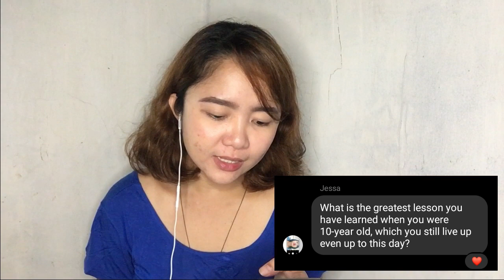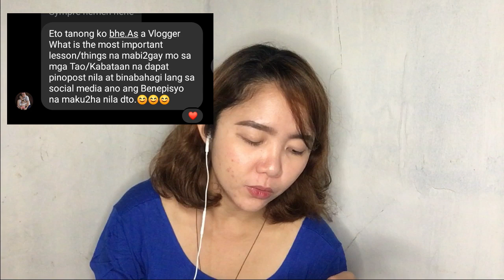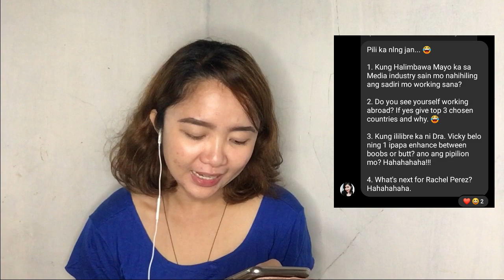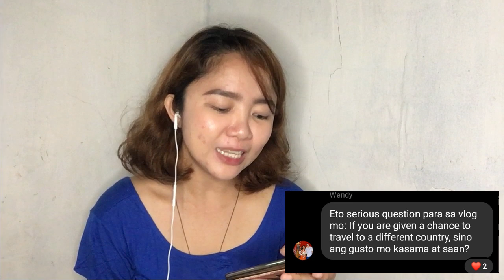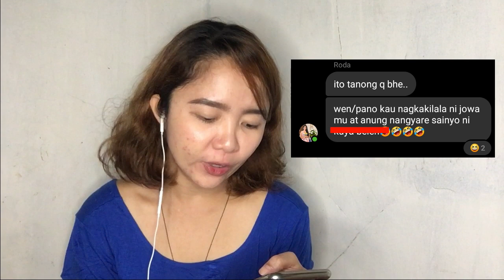Me, Myself and i - First Vlog (get to know me)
Thank youuu! Bye! 🥰